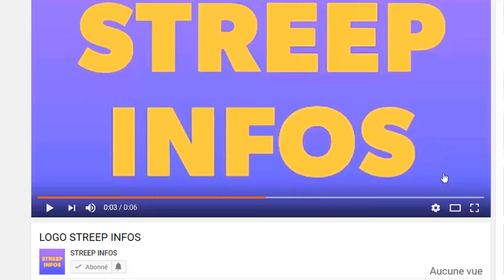Triste! Alassane Ouattara frappé par un nouveau Malheur Laurent Gbagbo annoncé a Paris Les raisons